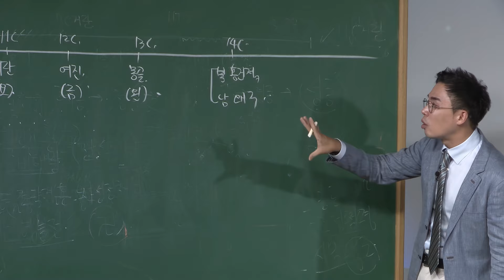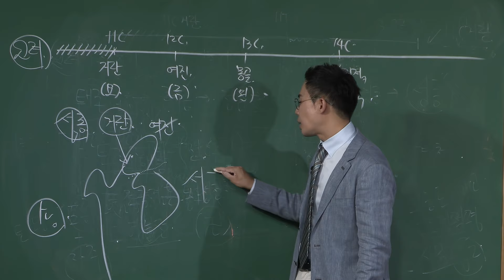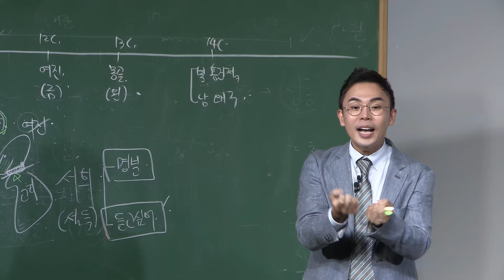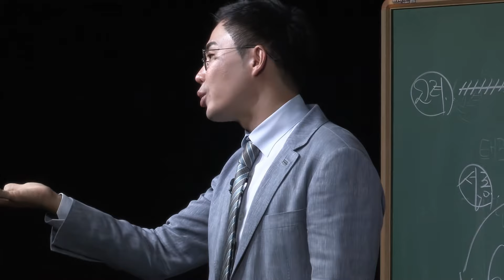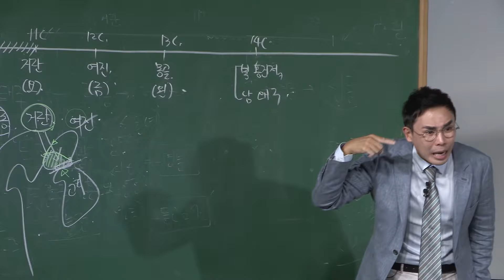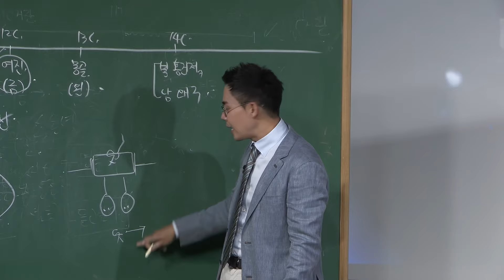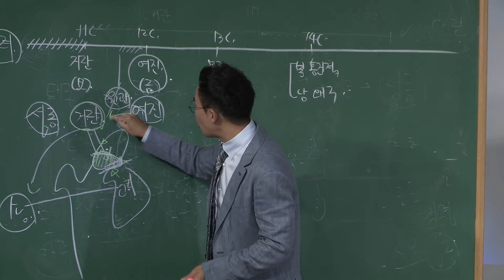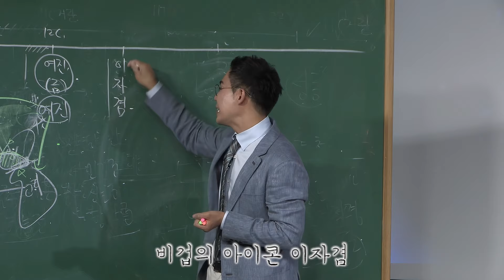거란을 순순히 물러서게 했던 말👄의 위대함 | 서희의 설득의 기술 | 조선왕조실록 후속시리즈 [설민석의 한국통사 EP.17] | 매주 월요일 공개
✅한국통사란?
많은 분들이 저에게 원했습니다.
"선생님 선사시대부터 현대사까지 역사의 흐름 줄기를 잡아주세요"
일제강점기의 학자 박은식이 우리나라 아픈 근대사를 서술하여 간행한 학술서 '한국통사韓國痛史'
저는 한국통사를 차용해 아플 '통痛' 대신 통할 '통通'을 사용하여
통시적인 우리나라 역사의 흐름을 알려드리고자 합니다.
*한국통사 시리즈는 매주 월요일 공개됩니다.